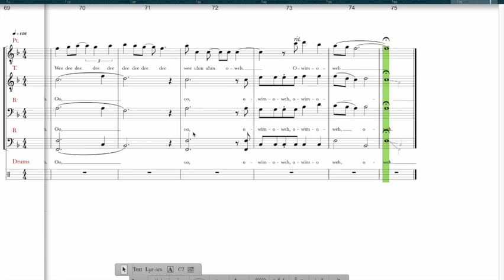The Lion Sleeps Tonight (TTBB) Tenor 2 - arr. Kirby Shaw